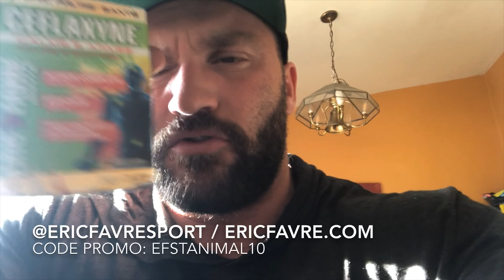161ème jour de Vlog: Reprise des choses plus sérieuses: DELTS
Retour à la maison à Los Angeles et reprise des choses sérieuses avec un entraînement d’épaules 💪🏽💥

Supplements Eric Favre, économisez 10% avec mon code: EFSTANIMAL10 sur tout le site, vêtements, équipements et suppléments